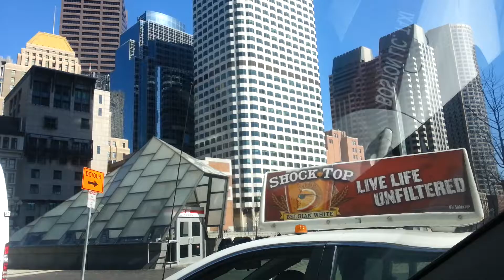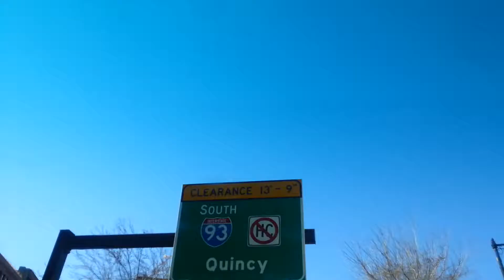Boston downtown 2014